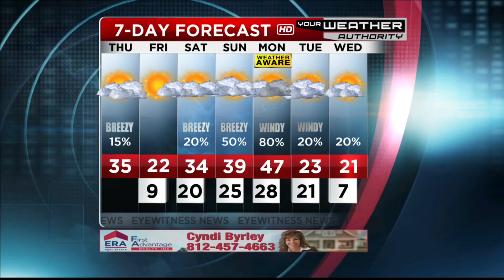Ron's Forecast for Thursday, January 24